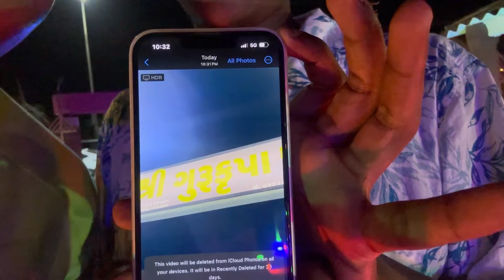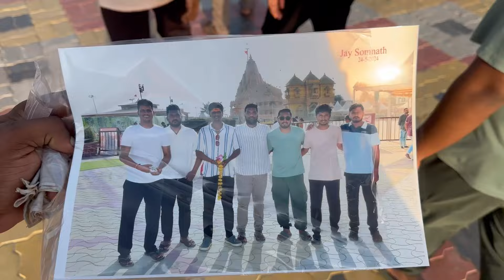From Stadium Roars to Temple Chants: RR vs RCB & Gujarat Exploration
Join us on an unforgettable journey as we travel from Ahmedabad to witness the thrilling eliminator match between Rajasthan Royals (RR) and Royal Challengers Bangalore (RCB). The excitement was palpable as we cheered for our favorite teams amidst a sea of passionate cricket fans.

But our adventure didn't stop at the stadium! After the electrifying match, we embarked on a spiritual and cultural exploration of Gujarat. Our first stop was the sacred city of Dwarka, where we marveled at the ancient Dwarkadhish Temple and immersed ourselves in the serene ambiance of this holy town.

Next, we visited the legendary Somnath Temple, a site of immense historical and religious significance. We participated in the evening aarti, feeling the divine energy and peace that this revered place radiates.

Throughout our journey, we balanced spirituality with fun. From local culinary delights to exploring vibrant markets, every moment was filled with joy and discovery. We also indulged in some unique experiences, making this trip a perfect blend of excitement and serenity.

Come along with us on this vlog to relive the high-energy cricket match, the tranquil temple visits, and all the spontaneous fun in between. Whether you're a cricket enthusiast or a seeker of spiritual solace, this adventure has something for everyone!